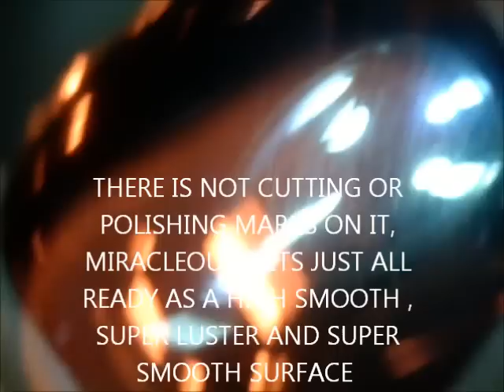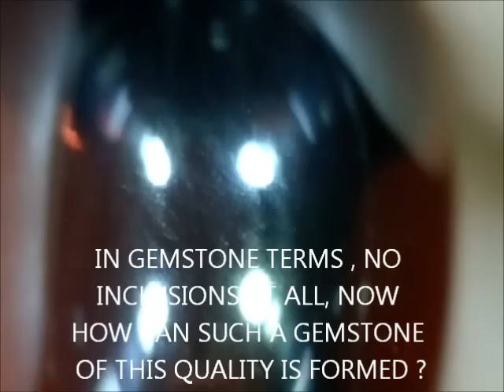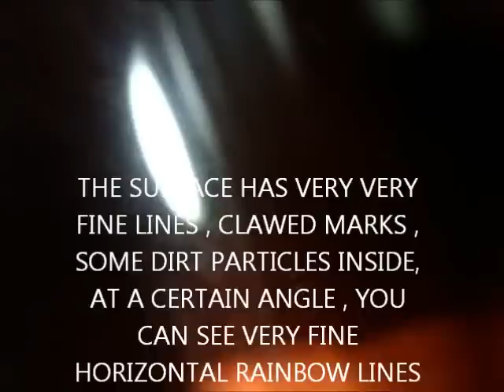RED NAGA EYE STONE FROM NONGKHAI, THAILAND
VIDEO ON WHAT  A REAL NAGA EYE STONE , LOOKOUT FOR THESE MARKINGS .

NAGA EYE STONES ARE FASCINATING GEMSTONE QUALITY STONES , FORMED INSIDE A ROCK BOULDER  , ON THE RIVER  BOTTOM. YOU NEED TO CRACK OPEN THE BOULDERS TO LOOK FOR THEM.

THEY COME IN 9 STANDARD COLORS , AND DIFFERENT SHAPES AND SIZES.

THE BEAUTIFULL ONES ARE CLEAR , NO INCLUSIONS , SUPER LUSTER, SUPER SMOOTH. FASCINATING BRIGHT COLORS .

AND OF COURSE , THE FAKERS AND REPRODUCE ARE MORE THEN THE  REAL THING.FAKES ARE MADE FROM GLASS , WITH COLOR OXIDES , JUST LIKE FAKE GEMSTONES.